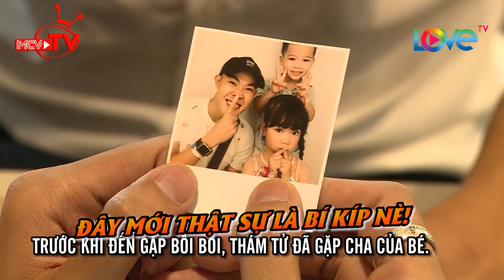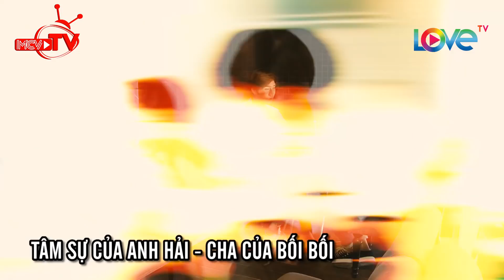Bắt cóc hotgirl TIK TOK - T-UP P336 PHẤN KHÍCH khi được quay TIK TOK chung với Bối Bối 😆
🚩 Theo dõi các thông tin về chương trình:
🔶 BÂY GIỜ LÀM SAO? – NOW WHAT: